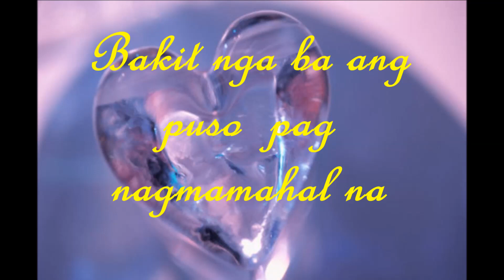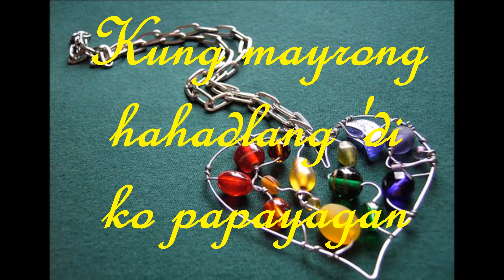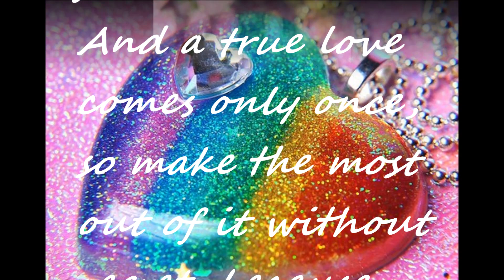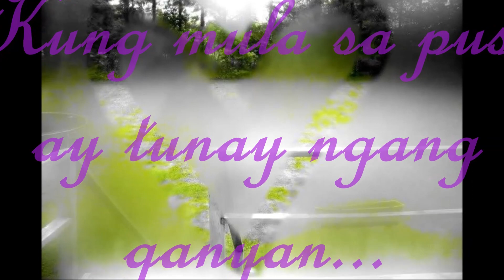MULA SA PUSO by Jude Michael (original rendition) w/ lyrics in HD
Mula sa Puso- originally sung and popularized by Jude Michael and became the theme song of one of the most popular "telenovela" in Phil. television starring the late Rico Yan and Claudine Baretto with the same title